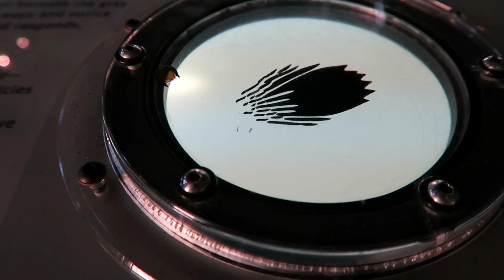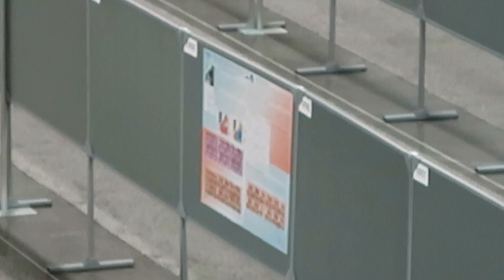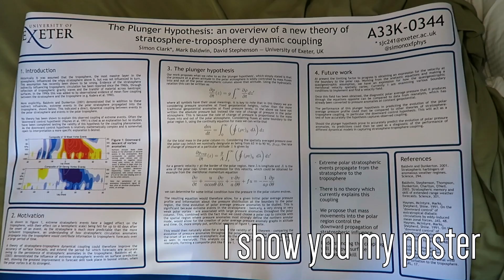San Francisco and the Exploratorium - AGU 2015 (Part 1)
The American Geophysical Union (AGU) is the biggest Earth sciences meeting in the world, and I went to San Francisco to take part in it!

In this video series I'll be taking you with me through the scientific conference and the sights of San Francisco, starting off with the incredible Exploratorium!

II